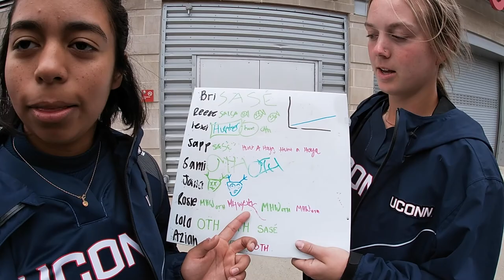UCONN SOFTBALL 2022 Vlog #5 (Georgetown)